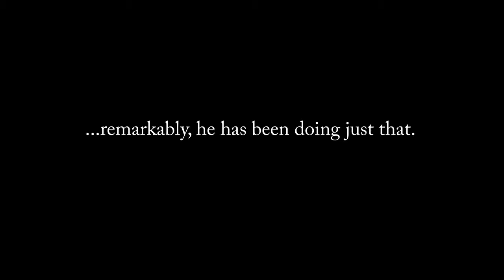Moving the Giants - San Francisco Green Film Festival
San Francisco Premiere // The story of arborist David Milarch as he helps California coastal redwoods migrate northward to survive climate changes that threaten their current habitat.

(Michael Ramsey, USA, 2015, 11 mins)

6th San Francisco Green Film Festival
April 14-20, 2016